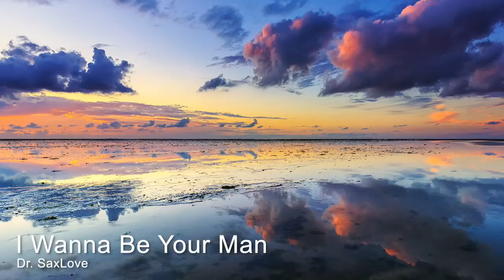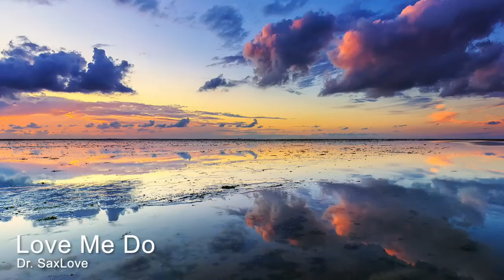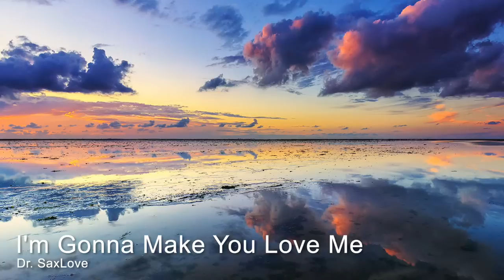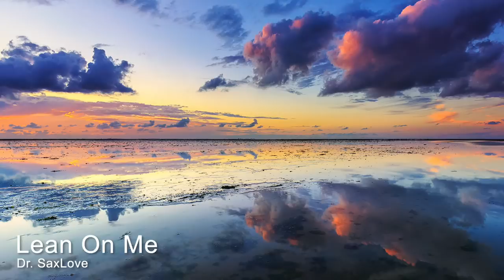Weekend Jazz • Music for a Relaxing, Creative, Enjoyable Weekend • Smooth Jazz Instrumental Music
Weekend Jazz • Relax and have a great weekend with a special playlist from Dr. SaxLove. Enjoy!

00:00 Let It Be
04:50 I Wanna Be Your Man
09:44 Love Me Do
14:25 My Faith Is In You*
19:28 Time After Time
23:52 Ain't No Sunshine
30:17 Fields Of Gold
35:03 I'm Gonna Make You Love Me
39:49 All You Need Is Love
44:38 Lean On Me
48:56 Tears In Heaven
53:56 Windmills of Your Mind
59:58 Purple Rain

*composed by Dr. SaxLove

Dr. SaxLove specializes in weekend music, weekend jazz, smooth jazz, jazz music, smooth jazz instrumental, soft jazz, Motown jazz, jazz blues, jazz saxophone, and saxophone jazz.  His music is optimized for relaxation, studying, dinner music, sensual moments, and any time chill out saxophone music is desired.

Enjoy more of Dr. SaxLove's Smooth Jazz Music on the Romantic Love Songs Channel: